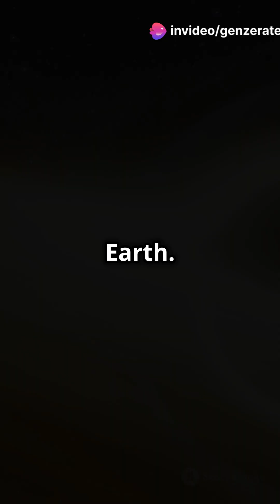New Binary Star System Found Near Milky Way's Black Hole!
Discover the fascinating world of binary star systems in our latest video, "New Binary Star System Found Near Milky Way's Black Hole!" 🌌 Join us as we unveil the recent discovery made on December 18, 2024, near Sagittarius A*, the supermassive black hole at the heart of our galaxy. Learn about the different types of binary stars—visual, spectroscopic, and eclipsing—and their significance in astronomy. This groundbreaking find not only confirms long-standing theories but also enhances our understanding of stellar dynamics in extreme gravitational environments. Don’t miss out on this cosmic journey!